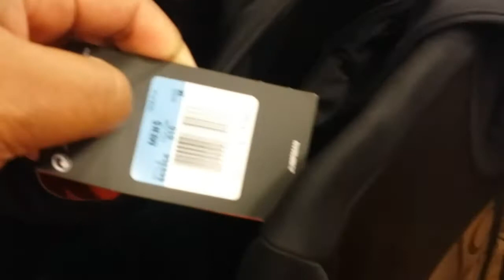Date night with Lil mall vlog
Date night dinner wit babe and did a Lil sneaker shopping